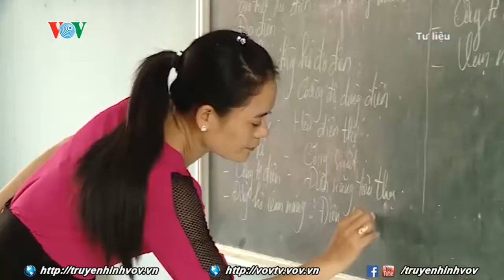Toàn bộ học sinh Nghệ Anh nghỉ học tránh cơn bão số 10 - Bão Doksuri | VOVTV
Sở Giáo dục và Đào tạo tỉnh Nghệ An vừa có công văn khẩn gửi Phòng GD&ĐT các huyện, Ban giám hiệu các trường trên toàn tỉnh yêu cầu cho toàn bộ học sinh bậc từ Mầm non đến Phổ thông trung học nghỉ học từ chiều 14/9 để phòng tránh bão số 10.
Cập nhật tin tức liên tục trong ngày; phân tích, bình luận chuyên sâu; cung cấp thông tin nhanh về đời sống xã hội. Nội dung được thể hiện trong các chuyên mục: sự kiện, nổi bật, kinh doanh, giao thông, giải trí, thể thao, thế giới và câu chuyện trái tim.